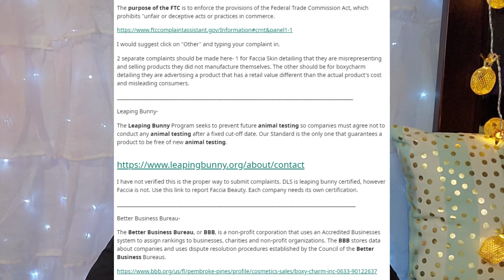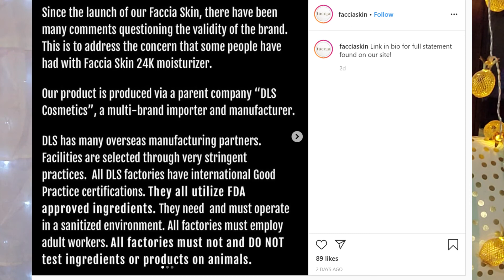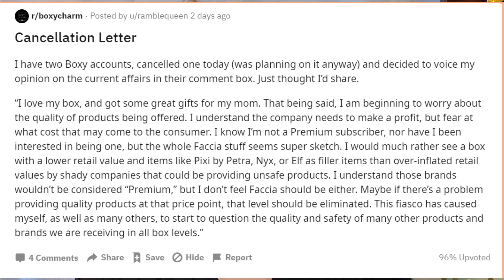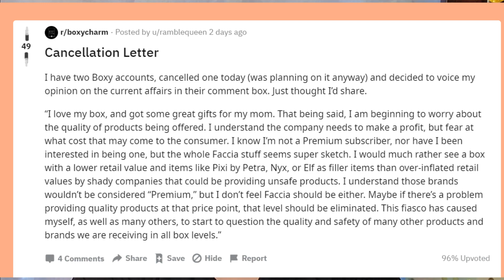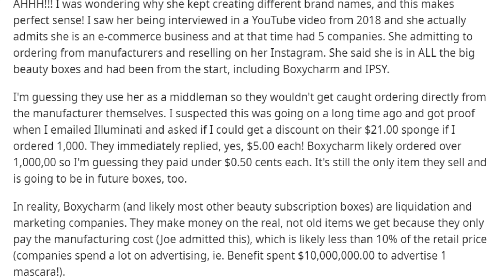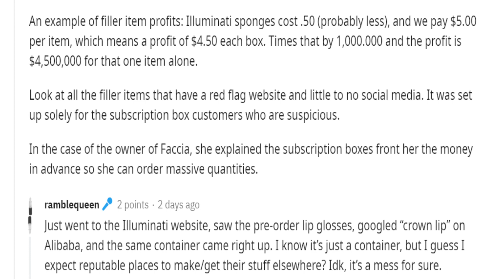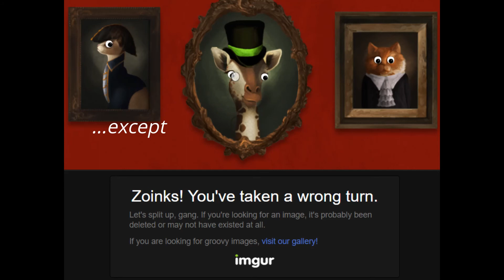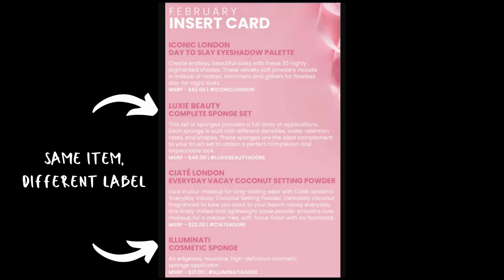BOXYCHARM: BEAUTY OR BS?? *RECEIPTS!*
As a long(ish)-time customer of Boxycharm, I've been increasingly disappointed in the company's customer service, quality of products and overall ethics in doing business. Now, I'm hearing all about people being physically harmed from using some of these products as well as some of the shady companies doing business with BC.
In this video, I'll dive into a couple of specific instances and provide receipts to accompany these testimonies.

Let me know what you think...is Boxy and other sub boxes getting shadier as they add more levels of membership? Have you had any negative (or positive) interactions with their customer service team? What do you think of the overall diversification of a single umbrella brand for the purpose of essentially tricking consumers into thinking they're receiving high-end products?

Here's to continuously striving toward growth, improvement and community strength!

If you're in the US, please use your right as a citizen to voice your opinions and get our country back on track to being the country we want it to be!